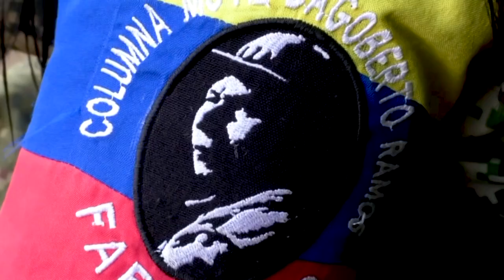Ejército de Colombia golpea a disidencias de FARC con bombardeo que deja diez muertos | AFP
El ejército abatió el martes a diez guerrilleros e hirió a tres más en un bombardeo que lanzó en las selvas de Colombia contra una poderosa disidencia de las FARC.